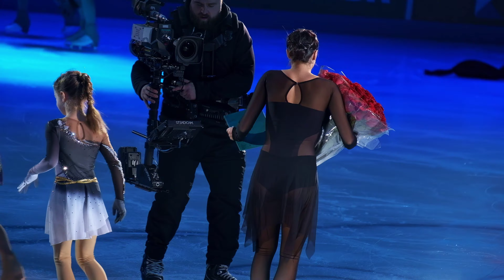Alina Zagitova - Manizha "ya" - Russian Nationals 2022 / Алина Загитова - - 25.12.2021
Алина Загитова, Манижа "я", чемпионат России 2022, 25 декабря 2021, Санкт-Петербург.